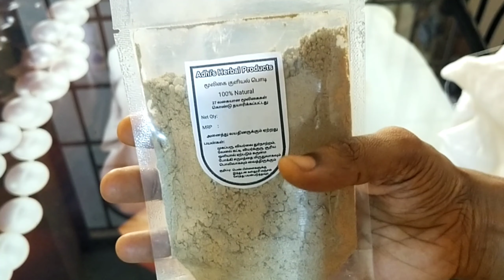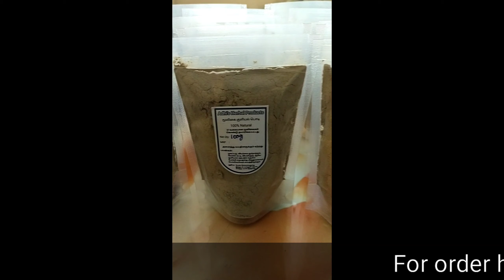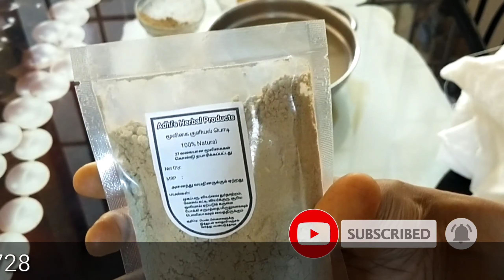Mooligai kuliyal powder | @AdhisSamayalVlog how to make mooligai kuliyal podi | naturalfacepack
In this video process of mooligai kuliyal powder, how to use and benifit of using this mooligai kuliyal powder
Then we make a face pack using this mooligai kuliyal powder i give a link below for the ingredients and and its benifits video.

If you need this product order taken in online

This information provided on this channel is not given by a health care professional. Though each and every remedy recorded in this channel has been tried by us. Each and everyone of us different and might react differently to herb's. If in doubt please contact health care professional. All the content published in this channel are our own.